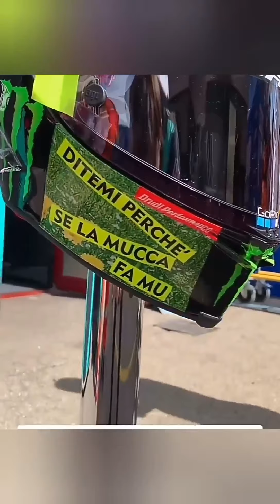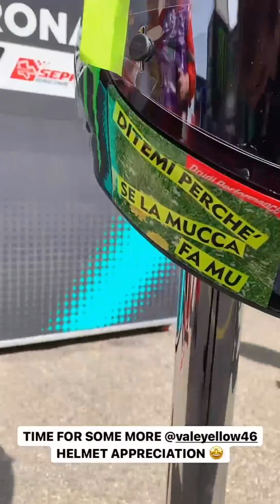Valentino Rossi @Mugello 2021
vr46tv . Prensa . S .O . A